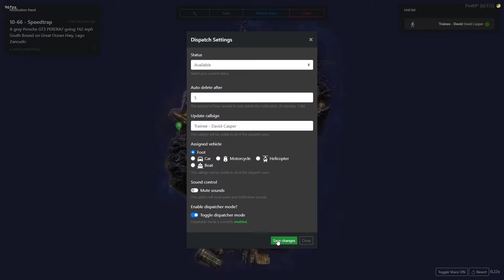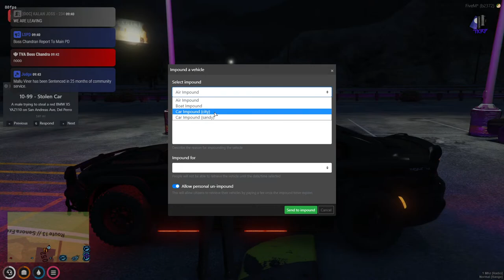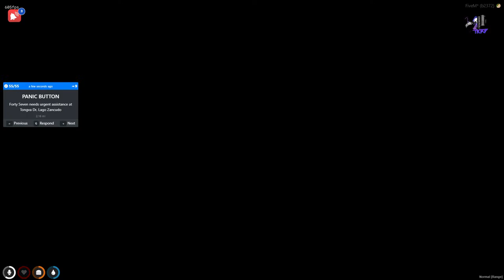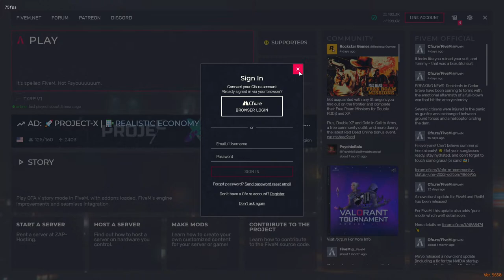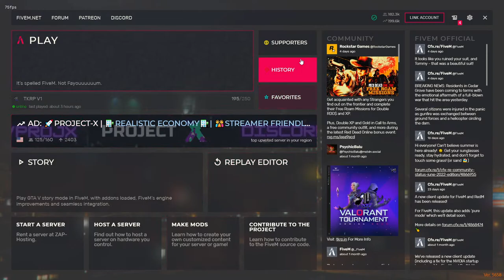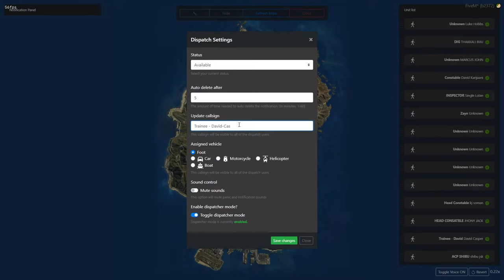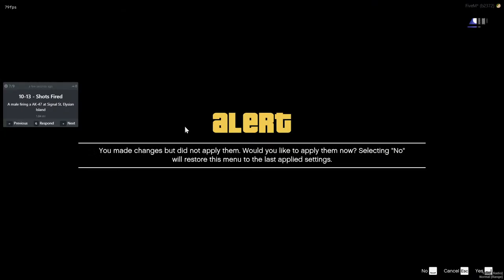Officer David Casper On Duty | TKRP | TKPD | PD RP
Welcome to Cynic .  Share to your friends and enjoy the live with your friends.

Specs
Motherboard-- B660M Gaming DDR4
Ram-- 16Gb